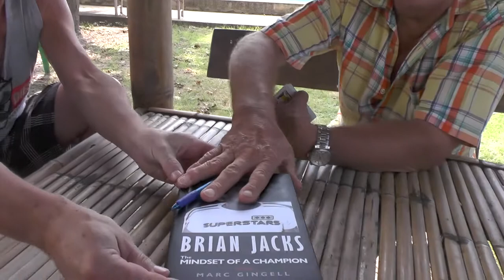Brian Jacks - Magic Tricks at the View Dee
Brian performing one of his many magic tricks at the View Dee Apartments.